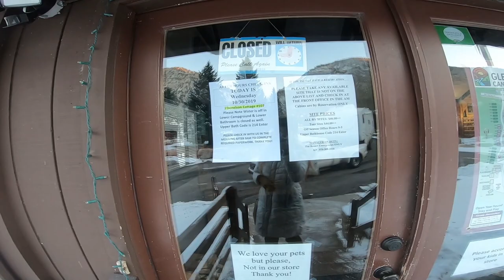Episode 14 direction Aspen 🌱glenwood springs 🌱colorado mountains snow